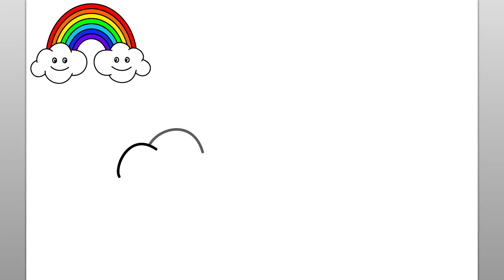How To Draw A Rainbow (Easy Drawing Tutorial)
Learn how to draw a cute rainbow with this easy drawing tutorial. This fun video is easy to follow along and draw while watching the simple steps of this rainbow drawing.

When I begin any drawing, I make sure I have all of my drawing supplies readily available. For this follow along drawing lesson, I recommend either a pencil or marker to draw the simple lines of the rainbow step by step easy drawing. You will see that the step by step easy instructions in this video are intuitive, fun, and easy to follow. Please feel free to pause the drawing video at any point if you need more time to draw the rainbow. Thank you for stopping by and watching this video. This channel is ideal to help teach kids to draw and is a great learning channel for children who are just beginning to learn to draw. Have a great day!